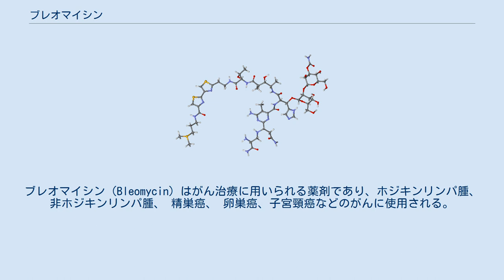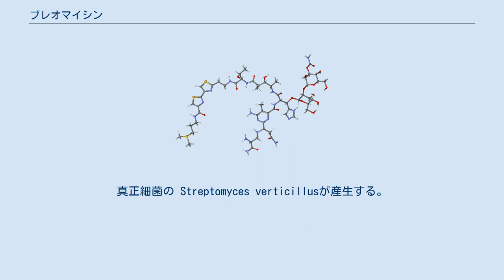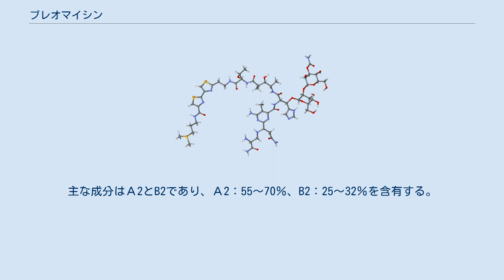ブレオマイシン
ブレオマイシン（Bleomycin）はがん治療に用いられる薬剤であり、ホジキンリンパ腫、 非ホジキンリンパ腫、 精巣癌、 卵巣癌、子宮頸癌などのがんに使用される。
 通常は他のがん薬剤と併用され、静脈内投与の他、筋肉注射、皮下注射、腹腔内投与、動脈注射により投与される。
皮膚がんの治療薬として軟膏も製剤化されている。
また、がんによる胸水の再発防止のために直接胸部に投与されることもあるが、胸水治療にはタルクの使用が妥当である。
 一般的な副作用は発熱、体重減少、嘔吐、発疹である。
重症なアナフィラキシーが発生することもある。
また、肺の炎症を惹き起こす原因となる場合もあり、結果的に肺腺維症なる事もある。
数週間に一度の胸部X線写真による診察が勧められる。
ブレオマイシンの妊娠中の使用は胎児に悪影響を及ぼす事があり、DNA合成が妨げられると考えられている。
 ブレオマイシンは1965年、梅澤濱夫によって発見された。
真正細菌の Streptomyces verticillusが産生する。
世界保健機関の必須医薬品リストの一つであり、最も効果的で安全な医療制度で必要とされる医薬品である。
ジェネリック医薬品として入手でき、開発途上国では1投与$14～$78米ドルで売られている。
 重篤な肺機能障害や肺線維化病変、重篤な腎機能障害、重篤な心疾患を有する患者等には禁忌である。
これは軟膏剤でも変わらない。
 また、ブレオマイシン投与中は胸部への放射線照射が禁忌となる。
 重大な副作用は、 である。
 間質性肺炎・肺線維症の出現は警告欄にも記載されている。
 血管内への注射では直ちに、また筋肉内投与では投与後1時間で最高血中濃度に達する。
その後の減少は二相性で、半減期はα相：24分、β相：242分である。
 ブレオマイシンは皮膚に多く分布し、皮膚、肺、腎、膀胱では活性型であるが、肝、脾などの他の臓器では不活化される。
 ブレオマイシンの殆どは代謝されずに尿に排泄されるが、残りはアミノぺプチダーゼにより加水分解され、不活性型のデアミドブレオマイシンとなる。
 軟膏を塗布した場合には、健常皮膚からは殆ど吸収されない。
 活性型ブレオマイシン(鉄錯体) ：左上のビチアゾール部位でDNA鎖と結合し、右下の鉄錯体で酸素ラジカルを生成してDNAを損傷させると推定されている。
 非ヘム鉄タンパク質の一種であるブレオマイシンは、DNA鎖の切断を誘発することで作用する。
 一部の研究では、ブレオマイシンはDNA鎖へのチミジンの取り込みも阻害する事が示唆されている。
ブレオマイシンによるDNA切断は、少なくともin vitro では酸素と金属イオンに依存している。
DNA鎖切断の正確なメカニズムは解明されていないが、ブレオマイシンが金属イオン（主に鉄）をキレートし、酸素と反応してDNAを切断するスーパーオキシドおよびヒドロキシルラジカルを生成する疑似酵素を形成する事が示唆されている。
また別の仮説では、ブレオマイシンがDNA鎖の特定の部位に結合し、塩基から水素原子を奪うことで切断を誘発し、その結果、塩基がクリーギー転位を起こすか、アルカリに不安定な損傷部位を形成することで鎖が切断されるとされている。
更に、これらの複合体は、脂質の過酸化や他の細胞分子の酸化も触媒する。
その為、ホジキンリンパ腫ではブレオマイシンとドキソルビシンを併用する。
これは、ドキソルビシンがDNA鎖間にインターカレーションを起こすと共に、トポイソメラーゼII酵素に作用してトポイソメラーゼ複合体を解体する事で、DNAに対して相加的・相補的な作用を及ぼす為である。
 ブレオマイシンは混合物であり、側鎖の異なるＡ1～Ａ6、Ｂ1～Ｂ6、デメチルＡ2、Ａ2′-a、Ａ2′-ｂ、Ｂ1′ の16種類から成る。
主な成分はＡ2とB2であり、Ａ2：55～70％、B2：25～32％を含有する。